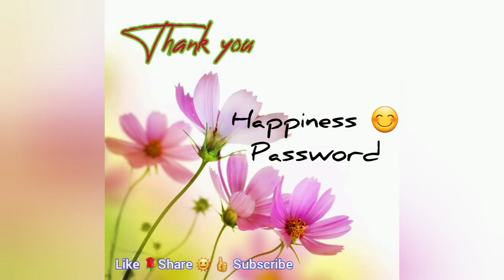😊खुशी का पासवर्ड 💞 Happiness 😊 Happy Life